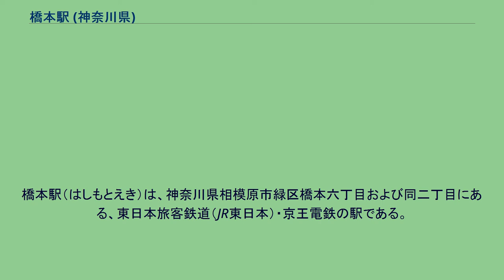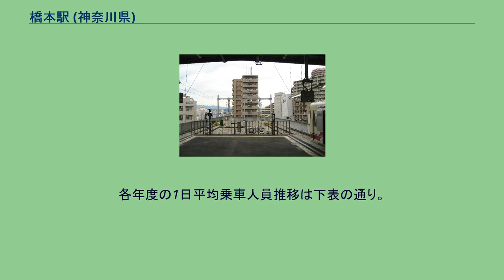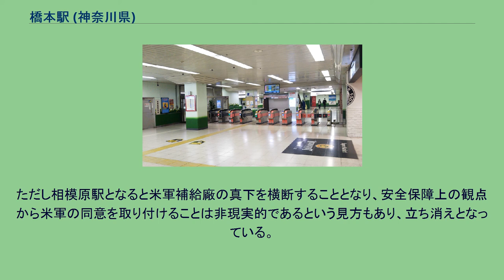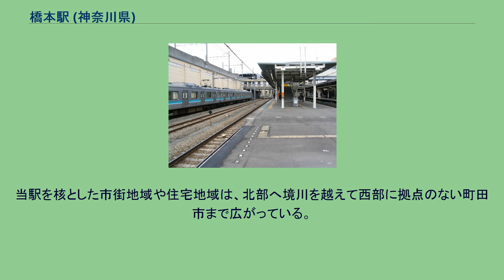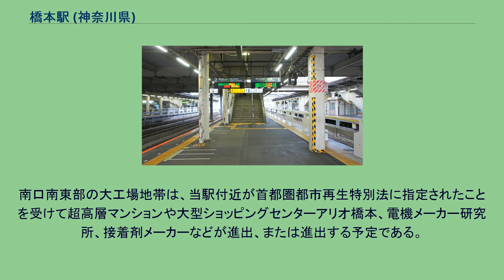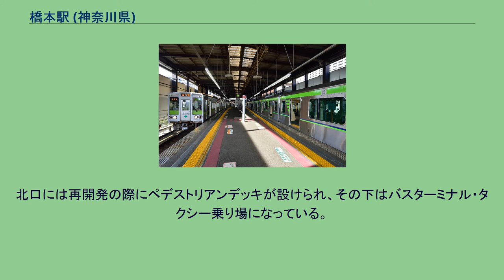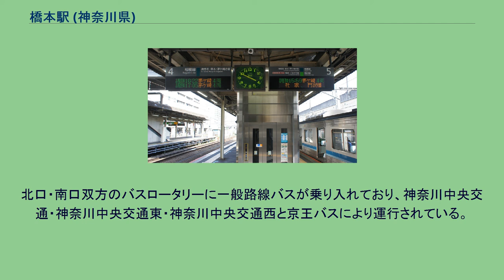橋本駅 (神奈川県)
橋本駅（はしもとえき）は、神奈川県相模原市緑区橋本六丁目および同二丁目にある、東日本旅客鉄道（JR東日本）・京王電鉄の駅である。
当駅及び当駅周辺は相模原市（旧市街地）北部の交通・商業の拠点地域としての役割を持つ。
JR東日本の横浜線と相模線、京王電鉄の相模原線の2社3路線が乗り入れ、相互間の接続駅となっている。
京王電鉄は京王相模原管区所属。
駅番号はJR東日本横浜線がJH 28、京王電鉄相模原線がKO45。
JR東日本の駅は横浜線を所属線としている。
また相模線は当駅が終点であるが、一部時間帯の列車は横浜線八王子方面へ直通する。
東海旅客鉄道（JR東海）によるリニア中央新幹線の駅が併設される予定である。
江戸時代に、橋本付近を流れる境川に架かる両国橋一帯のことを「橋本宿」と呼んだことから、「橋本」となる。
3面5線のホームを持つ地上駅で、橋上駅舎を有している。
1 - 3番線を横浜線、4・5番線を相模線が使用している。
ただし、直通運転の関係上、茅ケ崎方面からの八王子行の列車は5番線から発車する。
1番線が単式ホーム、2・3番線、4・5番線は島式ホームである。
ホームの相模原・南橋本寄りにもう一方の連絡通路があり、エスカレーターとエレベーターが設置されている。
直営駅であり、管理駅として相模原駅 - 淵野辺駅間、相模線の南橋本駅 - 相武台下駅間の各駅を管理している。
のりば 北口側を1番線として、以下の通りである。
（出典：JR東日本:駅構内図） 駅構内設備 京王電鉄の駅で唯一、相模原市に所在する。
ホームが3階、改札およびJR線のりばへの連絡通路が2階となる。
エスカレーターとエレベーターが設置されている。
ホーム部分の屋根は、側壁により支持されているため、ホーム上に柱はない。
のりば 駅構内設備 構内ではないがJR・北口方面への通路に次のような施設がある(いわゆる駅ナカ施設) JR東日本・京王電鉄を合わせた利用者数は約23万人であり、相模大野駅を抑えて市内で最も利用者数が多い。
各年度の1日平均乗降人員推移は下表の通り（JRを除く）。
各年度の1日平均乗車人員推移は下表の通り。
東京都 - 大阪市の間をほぼ直線で結んだ建設ルートが予定されるリニア中央新幹線は、神奈川県相模原市付近を通過することが想定されており、橋本駅が建設候補地となっている。
2012年2月に神奈川県が『橋本駅をリニア中央新幹線中間停車駅とするよう』、JR東海側に要請する方向で調整が進んでいることを明らかにした。
駅前の旧神奈川県立相原高等学校の敷地が、駅建設予定地となっている。
島式ホーム2面4線と名古屋方に渡り線が設けられる予定である。
なお、橋本駅は、県の「北のゲート」としての構想から、相模線の複線化、倉見駅への東海道新幹線新駅設置とともに、検討が行われている。
また、橋本駅以外にも、在日米軍相模総合補給廠の一部返還が予定される相模原駅などは、小田急電鉄多摩線の延伸とともにリニア中央新幹線の誘致も求める声があった。
ただし相模原駅となると米軍補給廠の真下を横断することとなり、安全保障上の観点から米軍の同意を取り付けることは非現実的であるという見方もあり、立ち消えとなっている。
神奈川県の北の入口と位置付けられ、県や市、民間が主体となった再開発が進む。
また、中心市街地活性化法では相模原市の第一の都市核として認定されている。
相模原市南部の中心地である相模大野（南区）に対する北部の交通・商業の中心地として機能している。
駅の北口付近には超高層マンションが立ち並び、建設ラッシュが続く。
当駅を核とした市街地域や住宅地域は、北部へ境川を越えて西部に拠点のない町田市まで広がっている。
駅北方は以前からの住宅街である。
駅の西（南口から600m以上離れた場所）、かつての国鉄車両センター跡地にも超高層マンションやハイテクパーク、コーナン、東急ストア、橋本郵便局、相模原北警察署が完成している。
駅の南西部は、比較的新しく開発された住宅地が津久井方面へ広がっている。
かつての大山街道である旧国道16号線沿いには宿場町のイメージが残る。
旧相原高校の南には工場地帯が広がる。
南口南東部の大工場地帯は、当駅付近が首都圏都市再生特別法に指定されたことを受けて超高層マンション...